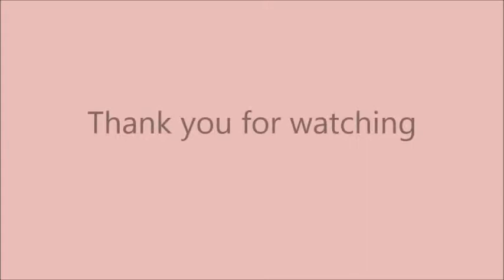Nepali Christian Song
Mero Yeshu Lai Prem Garchhu & Yeshu Khrist Nai Prabhu Hun.
Youths of Safe Life Church